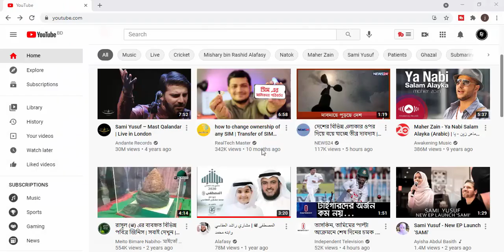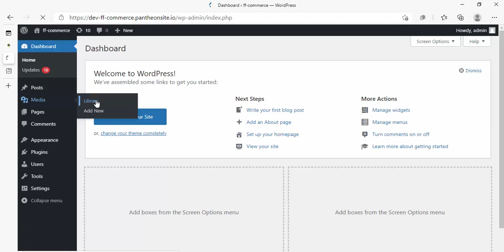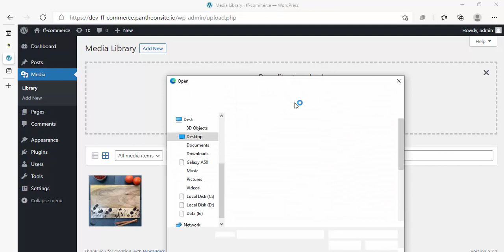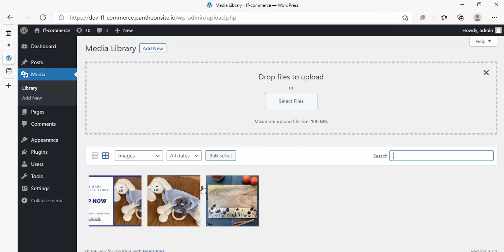WordPress Media Library Explained | Part 2 | WordPress Bangla tutorial 2021 | Theme customization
In this video I'll show wordpress tutorial. If you complete the full courses you can build or make full website using wordpress. This is theme development tutorial in bangla. This video will help beginners in wordpress that's way I'll showed from first to last. This episode I'll covered how to post on wordpress.

Hope you are like the video. IF you like the video please